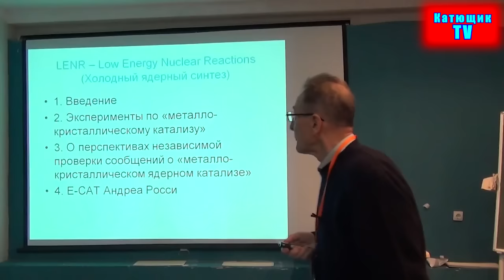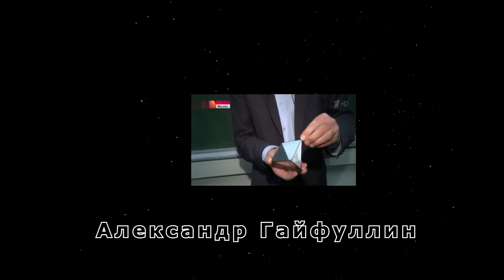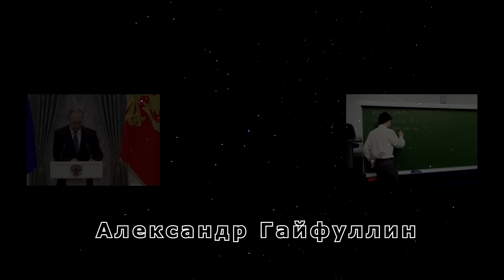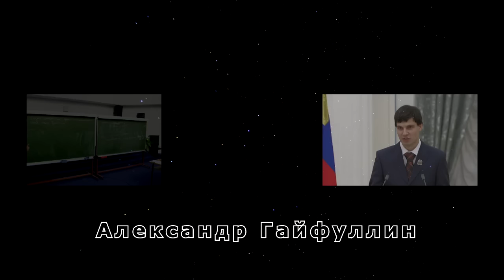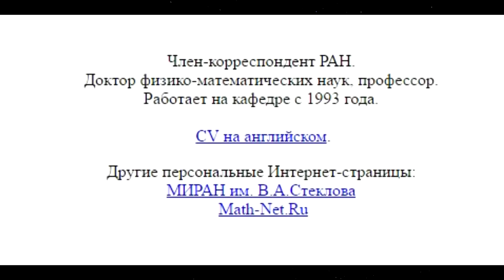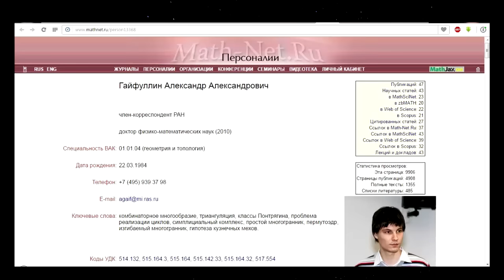Лжеученый Академик Александров Гайфуллин Бухштабер "Катющик ТВ"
Академик Александров лженаука ✔ Гайфуллин Бухштабер
крымская студия РЦ наука ✔
physics физика простым языком, физика доступно, научный метод,
Поддержать выпуск роликов:
Мастеркард (карта сбербанка):
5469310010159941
Yandex money
Web money
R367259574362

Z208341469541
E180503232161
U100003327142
QIWI кошелёк
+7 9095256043